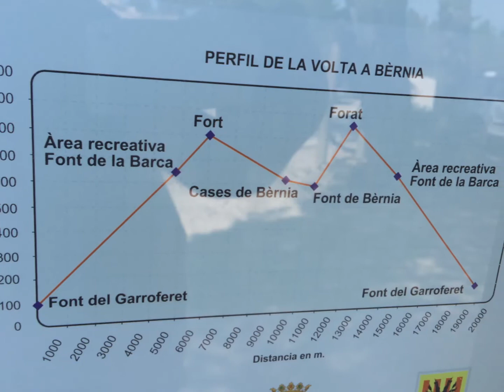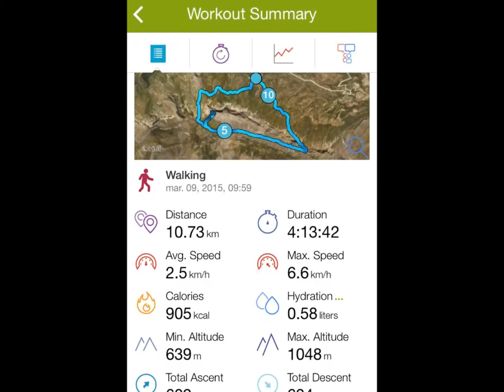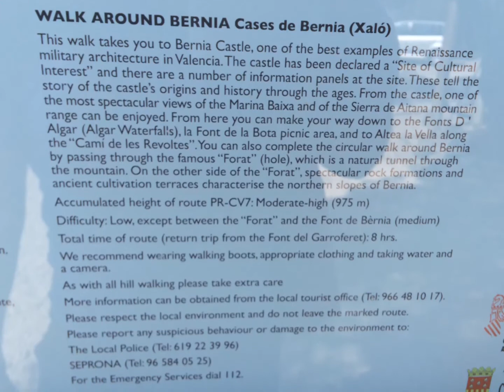sierra bernia 9 mars 2015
Hiking up and around sierra bernia